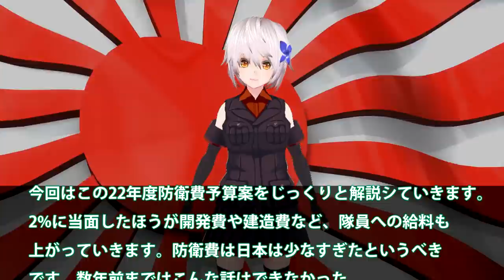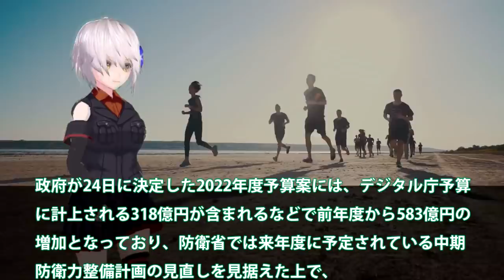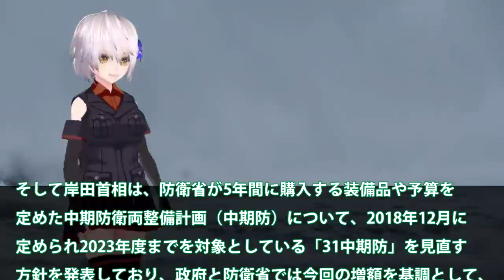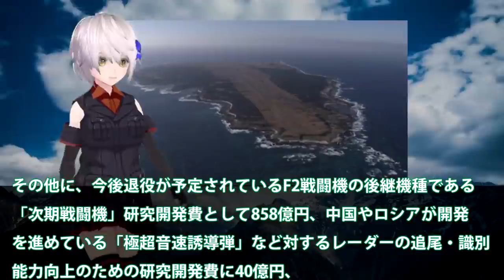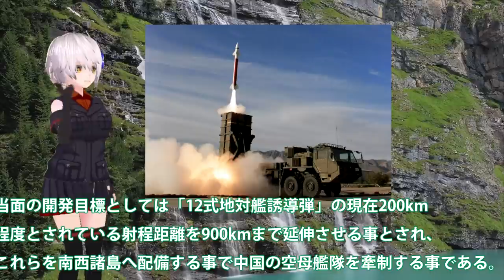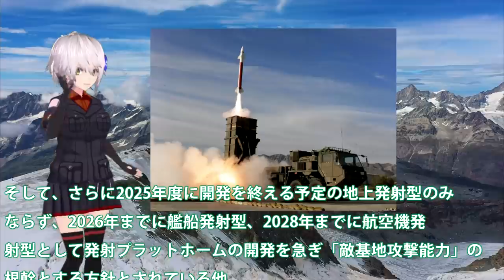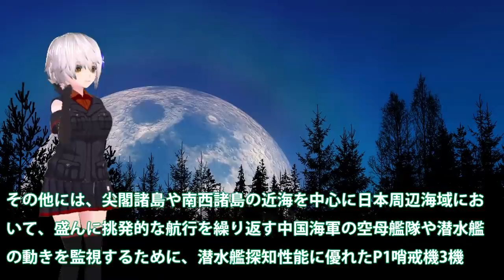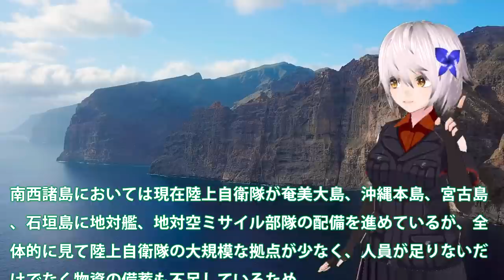日本防衛費でわかった装備品F35Bも！潜水艦なども含める12式改急ぐか？22年度防衛費予算は過去最大へ２％を・・・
関連動画
「日本の防衛力」どうあるべき？ 欧州「中国包囲網」形成か？ 中山泰秀 防衛副大臣に聞く！（2021年5月25日放送 BS日テレ「深層NEWS」より）

引用・転載「出典：海上自衛隊ホームページ」
引用・転載「出典：航空自衛隊ホームページ」
引用・転載「出典：陸上自衛隊ホームページ」